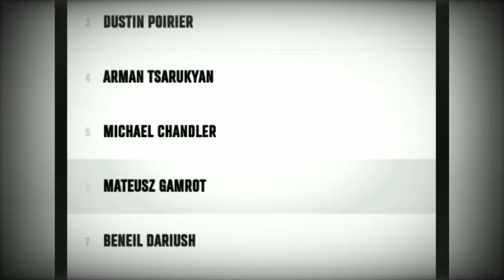Islam Makhachev vs Justin Gaethje June 9th Is What Makhachev Wants Next